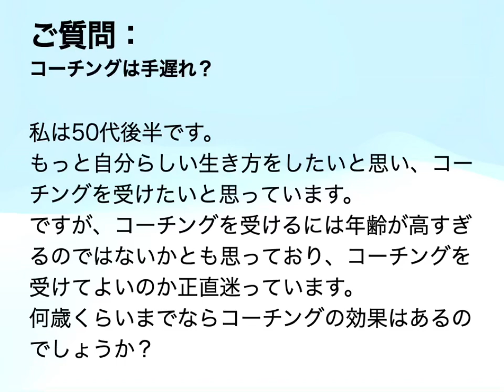【コーチングFAQ】何歳くらいまでならコーチングの効果はあるのでしょうか？｜ChatGPTの回答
▼ 自己紹介
飯野洋介（いいのようすけ）。
専業プロフェッショナルコーチ。

国際コーチング連盟認定プロフェッショナルコーチプラクティショナー
米国 CTI 認定 CPCC
米国 TPI 認定 TPIE プロジェクトディレクター

東証一部上場自動車部品メーカーでの海外営業職からまったくの畑違いの法務職への転身、以降20年近く天職と任じた法務職からまったくの畑違いのコーチ職への転身、ふたつのキャリアチェンジを経て、2016年から現職。
自身のこの経験から、まわりの人から「やめておけ」と言われるような劇的な変革、現状の最適化を超えたその先にある未来を目指すときにこそ人は圧倒的なパフォーマンスを発揮することを確信。以後、現状の最適化を超えた未来への変革をモットーに、リーダーシップ開発や組織マネジメント、独立やパラレルキャリア（副業/複業）といったテーマを持つ人と組織を支援することを新たな天職として活動中。

--- [ PR ]
▼コーチングオリエンテーション（オンライン開催）
コーチングを受けたことがない方を対象に、コーチングとは何か、効果的な受け方のコツなどをお伝えする無料オンライン説明会です。

▼体験コーチング（対面またはオンライン）
コーチングを検討中の方を対象に、実際のコーチングセッションを体験してもらい、コーチとの相性や継続コーチングの必要性を確認するための単発セッションです。
--- [ PR ]